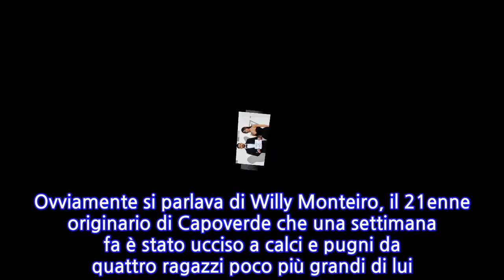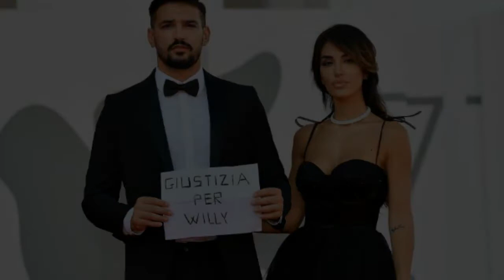Festival di Venezia, coppia di ospiti fa un gesto per Willy: "Devono vergognarsi"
Come tanti loro colleghi, anche Pietro Tartaglione e Rosa Perrotta, protagonisti di Uomini e Donne (dove si sono conosciuti e innamorati) e successivamente influencer di successo, hanno calcato la passerella del 77esimo Festival di Venezia. Anche loro hanno sfoggiato abiti elegantissimi e accessori di lusso, ma si sono fatti notare soprattutto per qualcosa che non c’entra nulla con l’outfit.
 Pietro Tartaglione e Rosa Perrotta a Venezia nel nome di Willy Monteiro Sì, perché quando si sono fermati per farsi fotografare dai paparazzi in attesa ai bordi del tappeto rosso, Rosa e Pietro hanno fatto qualcosa che nessuno si aspettava. Tartaglione, che nella vita fa anche l’avvocato nello studio di famiglia, ha infatti tirato fuori un manifesto con su scritto “Giustizia per Willy”. La coppia di Uomini e Donne ha dunque posato con questo messaggio e ostentando due espressioni molto serie.

 Ovviamente si parlava di Willy Monteiro, il 21enne originario di Capoverde che una settimana fa è stato ucciso a calci e pugni da quattro ragazzi poco più grandi di lui. Il gesto di Pietro e Rosa ha scatenato reazioni forti: è piaciuto a qualcuno, ma ha anche fatto indignare moltissime persone; sono in tanti, infatti, ad avere accusato la coppia di ‘sciacallaggio’, ovvero di strumentalizzare una vicenda terribile solo per far parlare di sé.

 Tra quelli che la pensano così, c’è l’ex tronista di Uomini e Donne ed ex modello di successo Marco Cartasegna, che da qualche tempo si occupa con successo di politica, costume e società. Le parole di Cartasegna a proposito della coppia Pietro – Rosa sono state durissime. Secondo il trentenne milanese, infatti, chi pensa che i due possano aver fatto questo gesto per reale solidarietà, si sbagliano di grosso. “È un gesto fatto soltanto per pubblicità ed è un gesto davvero osceno” ha dichiarato Marco Cartasega, spiegando che purtroppo in certi ambienti dello spettacolo e per certi manager funziona proprio così. “Si dovrebbero solo vergognare. Io mi vergogno per loro” ha proseguito il ragazzo, lanciando dunque accuse pesantissime alla coppia, che per ora non ha replicato. “Siamo arrivati ad un livello che per me è intollerabile. A un certo punto uno non riesce più a stare zitto” ha concluso nelle sue storie Instagram.
INFORMATION
• Source: news